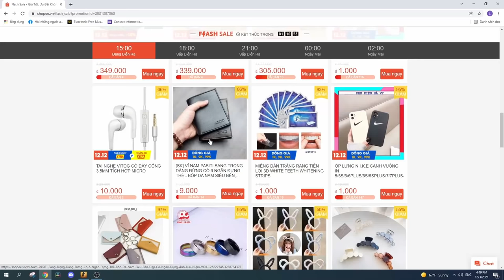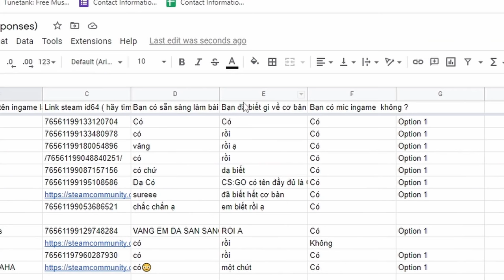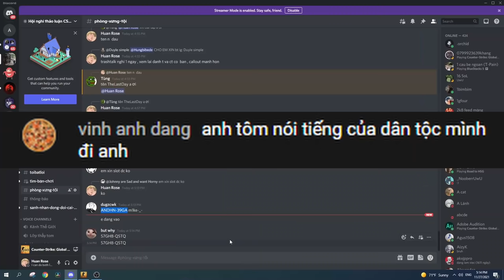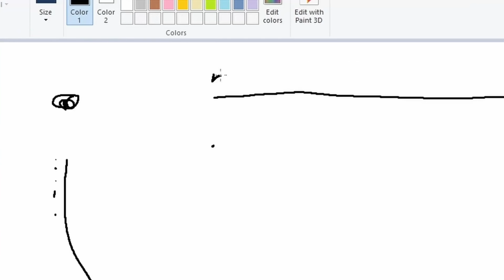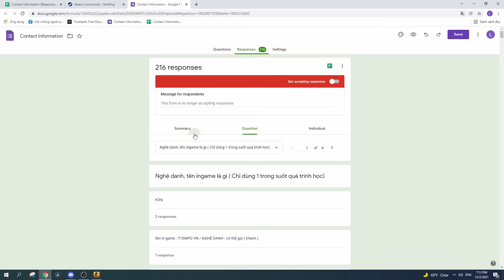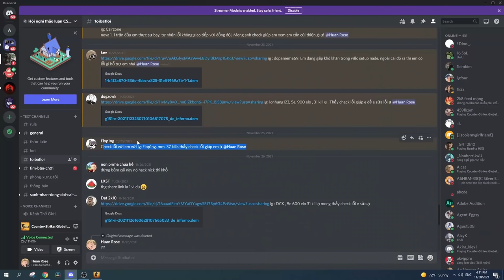TOM CSGO STREAM HIGHLIGHT#4: SĂN SALE SHOPEE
Bank: 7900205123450 Lo hoang tung Agribank chi nhánh Sơn La
Discord để ảnh em giúp đỡ lẫn nhau hoặc tìm người chơi
PC spec: CPU: i5 10400           Gear : Mouse Zowie FK-2
                 GPU:1660                              Keybroad HyperX Alloy Elite
                 RAM:16Gb                             Pad Goliathus Control Edition
                                                                 Headphone Zidli ZH6